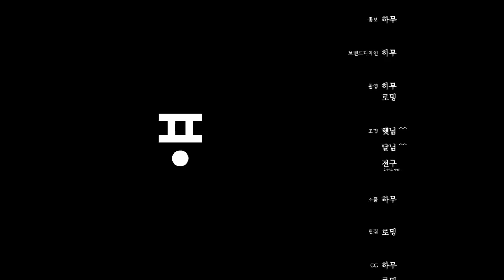어데이 이태원 EP.3 😨한국신입사원 월급은 얼마??,,,😨 (A DAY TO REMEMBER in itaewon)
이태원에서 모로코&사우디&브라질 친구들이 각나라의 맛집을 소개시켜주는 영상을 찍었어요!
다함께 맛집을 소개도 하면서 Q&A 까지 같이!!^.^

😆이태원의 멤버들 많이 이쁘게 봐주세요😆
😆 수요일, 금요일 에피소드 공개😆

●연출/편집 :
○퐁스패밀리(주)

●장소협조 :이태원